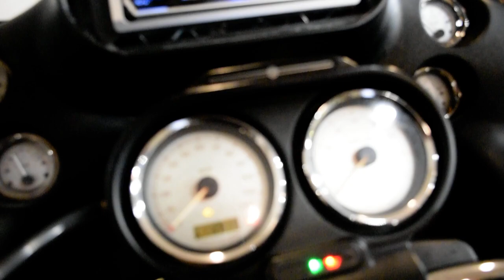2008 Harley-Davidson Road Glide | Used motorcycle for sale at Monster Powersports, Wauconda, IL